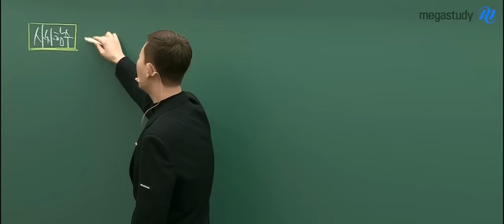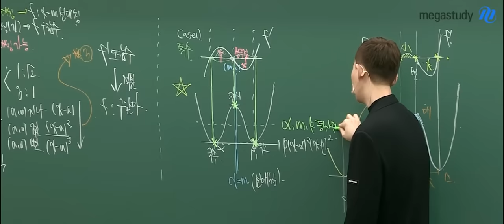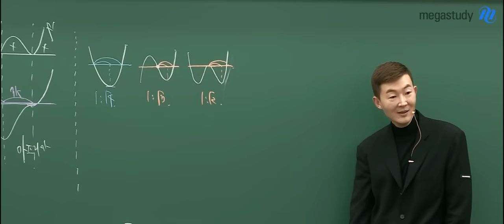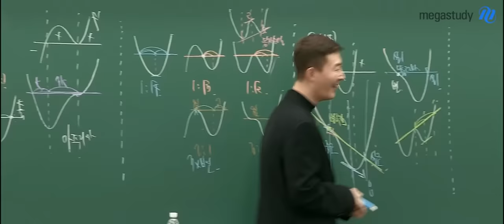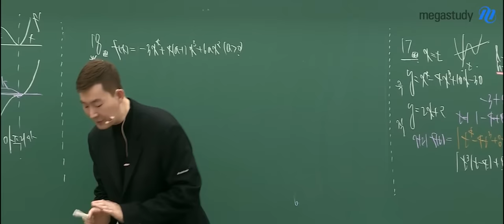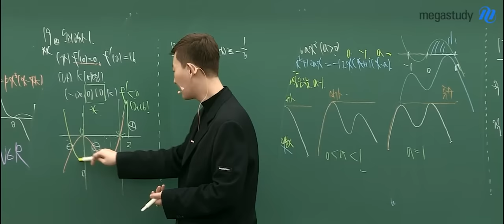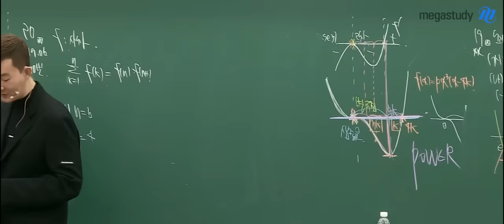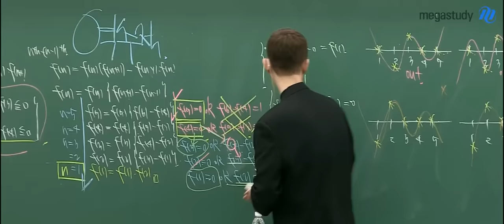[메가스터디] 수학 현우진 쌤 - 사차 함수의 대칭과 비율 관계에 대한 특징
문이과 학생 모두가 들어야 할 강의!

삼차, 사차함수의 대칭과 비율관계에 대한 특징 강의를 무료로 공개 합니다.

수능을 치를 수험생이라면, 반드시 수강하시길 바랍니다.